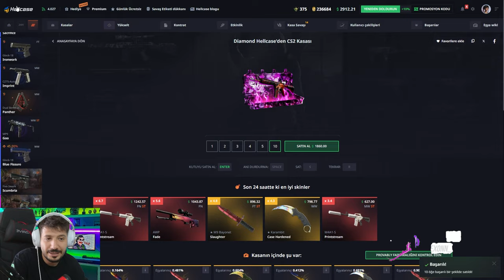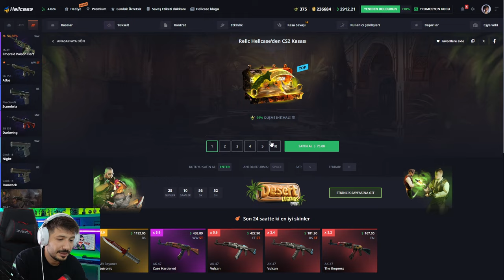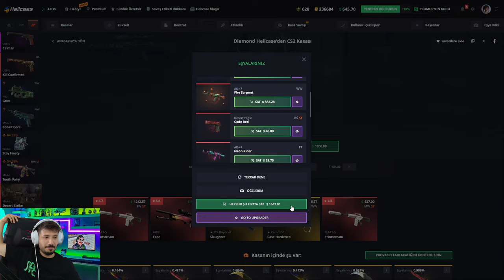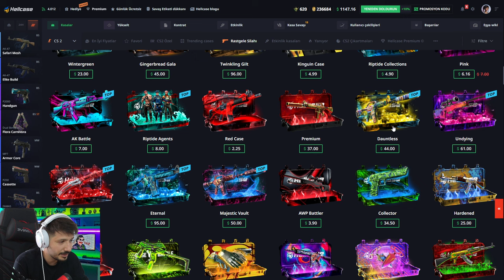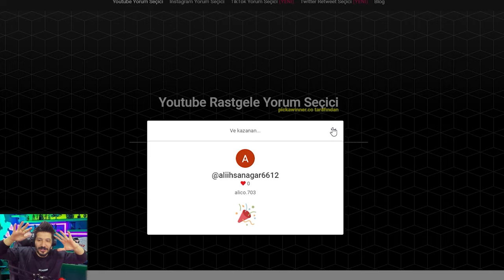BIÇAK KATLAMA TAKTİĞİ İLE ZENGİN OLDUK Hellcase Promo Code giveaways